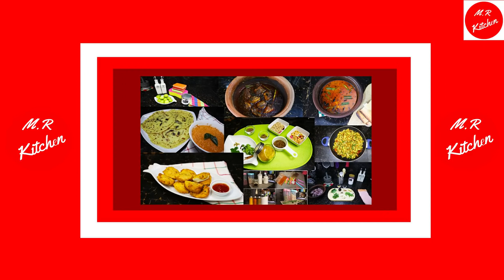කිරි තේ, ප්ලේන්ටි හදනවනම් මේ විදියට හදන්න | Chai Tea 💓m.r kitchen💓